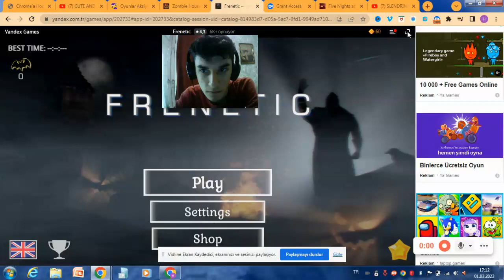KATİLİN EVİNDEN KAÇIŞ - Frenetic Horror Game - EVDEN KAÇIŞ OYUNU